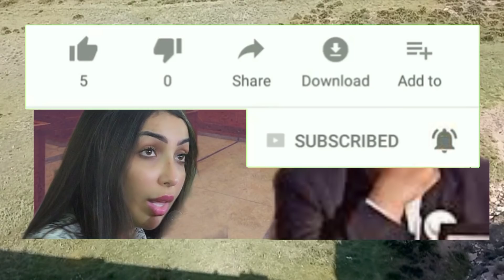عااجل..عصاا بة حمزة مونبيبي متو رطة برشا وي لقاضي ودنيا باطمة مشات فيها و ا محامي تلقى 350مليون